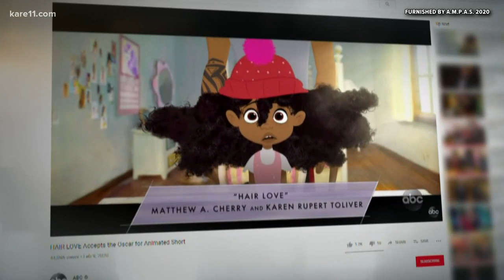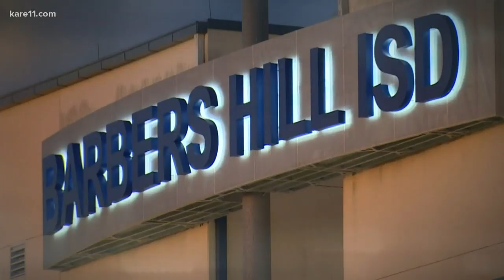Minnesota State Rep. introduces CROWN Act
On the biggest night in film, black hair was center stage. And so was the push to protect people who wear their natural hair.